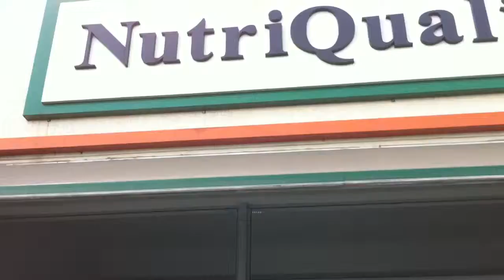NutriQuali - Indaiatuba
Nutrição com Qualidade e Ótimo Atendimento!!!